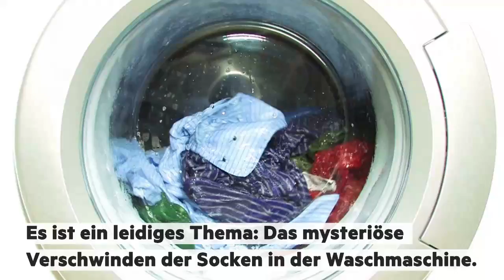Wohin verschwinden eigentlich Socken in der Waschmaschine?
Es ist ein leidiges Thema: Das mysteriöse Verschwinden der Socken in der Waschmaschine. Man packt zwei zusammengehörige Socken in die Maschine, heraus kommt aber nur noch eine. Jeder kennt es, aber wo bleiben die restlichen Socken?
Schuld am Verschwinden hat die Gummidichtung an der Tür.
Beim Waschen können sich Socken an dieser Gummilippe verfangen und werden in die Abdichtung gedrückt. Von dort tauchen sie nie wieder auf.
Schlimmer noch: Werden diese Socken an der Waschtrommel vorbeigedrückt, wandern sie ins Maschineninnere und können sich an einem Heizstab verfangen. Zum Schutz von Maschine und Socken also lieber weniger Wäsche gleichzeitig waschen. Oder auf Nummer sicher gehen: Und die Socken in einem dünnen Beutel waschen!